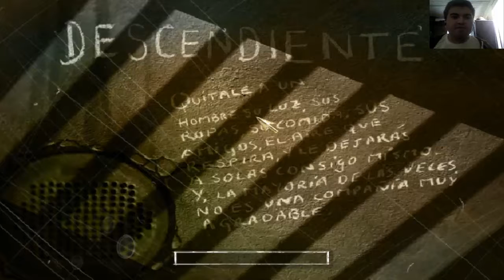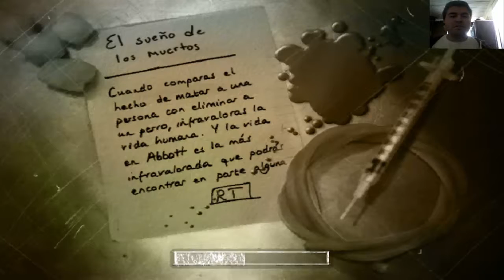The Suffering 1 - Español Parte 3: Descendiente....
Hola chicos, hoy les traigo un nuevo gameplay de The Suffering 1 prison is hell, este juego de terror y disparos, espero que lo disfruten saludos y  por favor suscriban se.